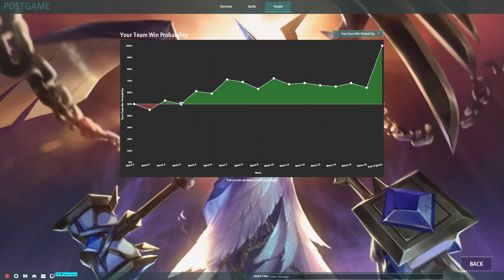July Nova Cup || Round 1 || Rubber Ducky vs Tropical Airlines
Best of 3 match between Rubber Ducky (Shadowings and Dark Quacker) vs Tropical Airlines (Flight and Papai Zeita)

Casters are Pennywise and BerntDasBrot